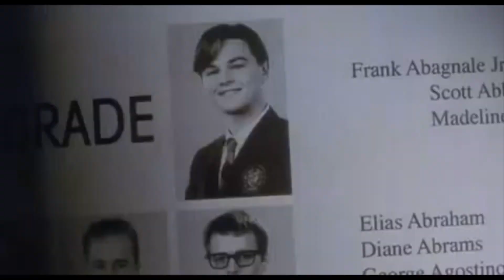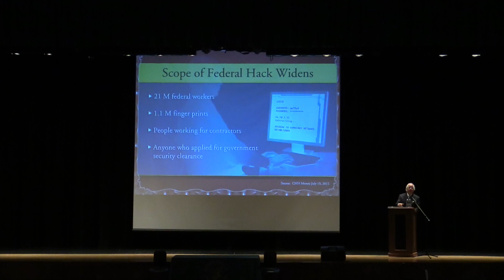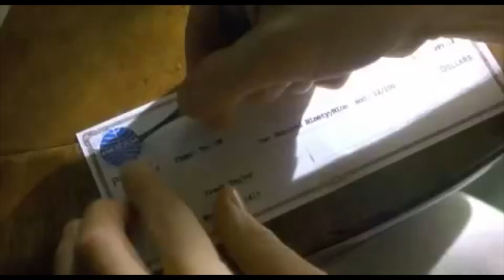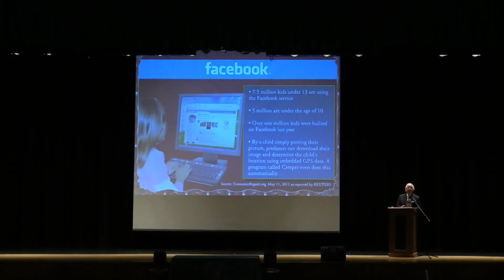Frank Abagnale Visits Morris Knolls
Frank Abagnale, subject of the movie "Catch Me If You Can," visited Morris Knolls recently.  MKTV production students were fortunate enough to interview him and this is their feature story.